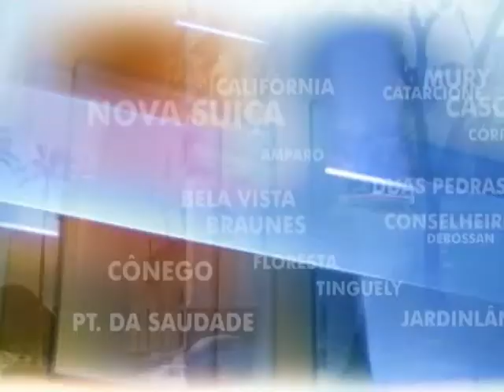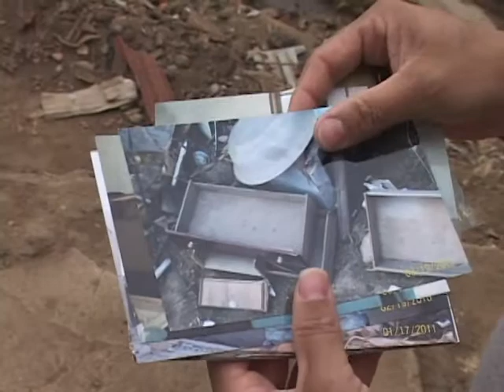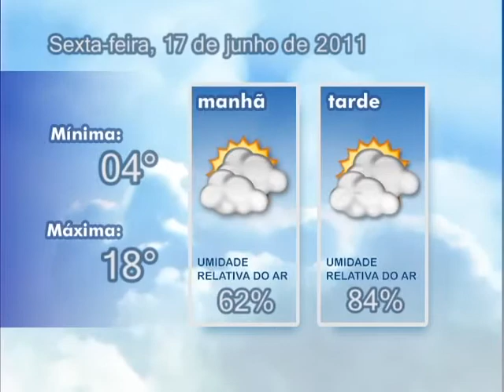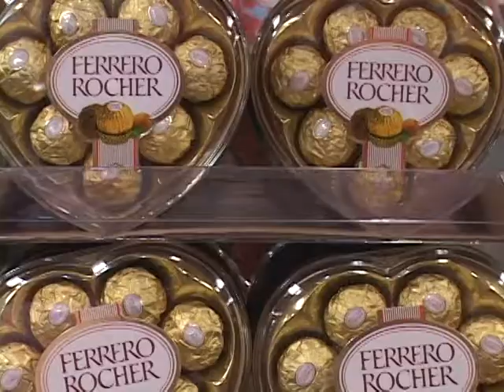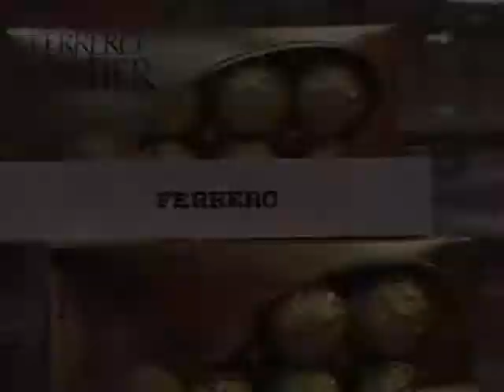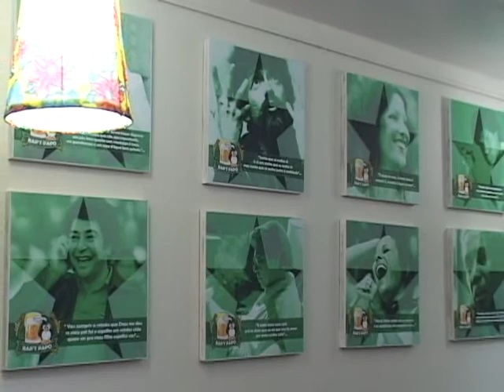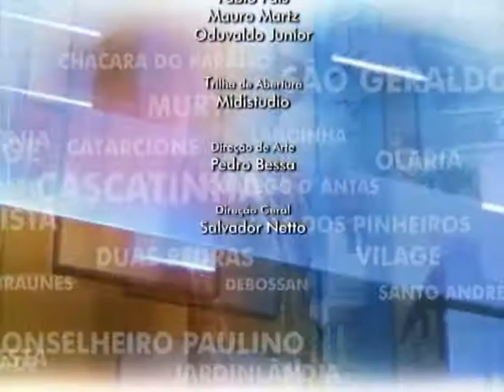ZOOM TV JORNAL 16 06 11